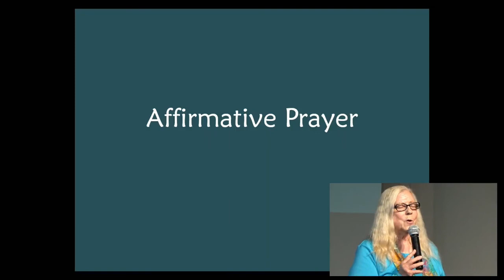Faith Maki, RScP - Affirmative Prayer, May 8th, 2022